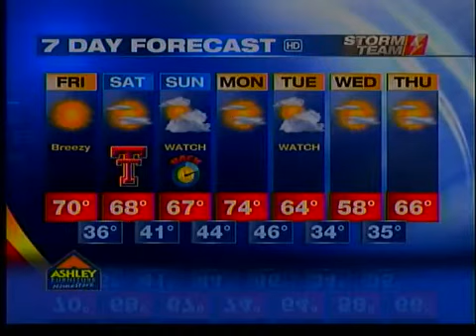Live Weather -- Raiderville -- November 1st 2013